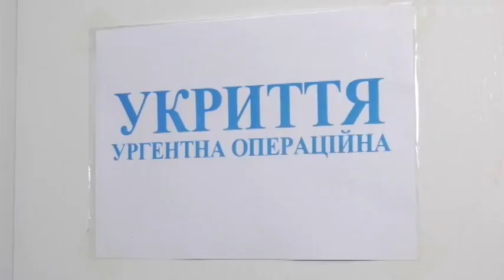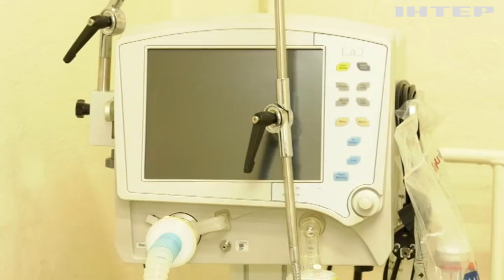Медики Дніпра можуть проводити операції в укритті: як їх облаштували